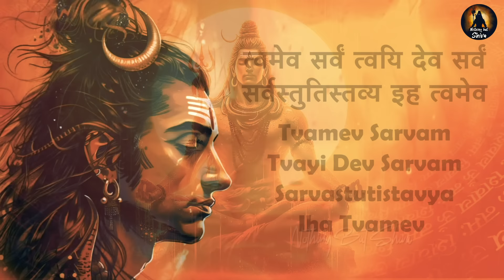Mahakal Stuti with Lyrics | महाकाल स्तुति | महाकाल मंत्र | Mahakal Mantra | Nothing But Shiva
🔱  Nothing but Shiva presents - Mahakal Stuti with Lyrics | महाकाल स्तुति | महाकाल मंत्र | Mahakal Mantra | Shiva Mantra | Namo Stvananta Roopaya Neelakantha Namostute

✩ Title - Mahakal Stuti
✩ Singer - Ritesh Mishra
✩ Lyrics - Traditional
✩ Mix & Master - Tapan Dewanji
✩ Visuals - Leelesh Gandhrav
✩ Studio - Trio Digital Recording Studio

महाकाल स्तुतिः (Mahakal Stuti)

नमोऽस्त्वनन्तरूपाय नीलकण्ठ नमोऽस्तु ते।
अविज्ञातस्वरूपाय कैवल्यायामृताय च ॥
Namo'astvanantaroopaya Neelakantha Namo'astu Te
Avijnatasaroopaya Kaivalyaayamrutaya Cha

नान्तं देवा विजानन्ति यस्य तस्मै नमो नमः ।
यं न वाचः प्रशंसन्ति नमस्तस्मै चिदात्मने ॥
Naanta Devaa Vijaananti Yasya Tasmai Namo Namah
Yam Na Vaacho Prashansanti Namastasmai Chidatmane

योगिनो यं हृदःकोशे प्रणिधानेन निश्चलाः।
ज्योतीरूपं प्रपश्यन्ति तस्मै श्रीब्रह्मणे नमः ॥
Yogino Yam Hridaahkoshe Pranidhaamena Nishchalaah
Jyotiroopam Prapashyanti Tasmai Shreebrahmane Namah

कालात्पराय कालाय स्वेच्छया पुरुषाय च।
गुणत्रयस्वरूपाय नमः प्रकृतिरूपिणे ॥
Kaalatparaya Kaalaya Svechchhaya Purushaya Cha
Gunatrayasaroopaya Namah Prakritiruupine

विष्णवे सत्त्वरूपाय रजोरूपाय वेधसे।
तमोरूपाय रुद्राय स्थितिसर्गान्तकारिणे ॥
Vishnave Sattvaroopaya Rajoroopaya Vedhase
Tamoroopaya Rudraaya Stitisargaantakaarine

नमो नमः स्वरूपाय पञ्चबुद्धीन्द्रियात्मने ।
क्षित्यादिपञ्चरूपाय नमस्ते विषयात्मने ।
Namo Namah Swaroopaya Panchabuddhiindriyaatmane
Kshityaadipancharoopaya Namaste Vishayaatmane

नमो ब्रह्माण्डरूपाय तदन्तर्वर्तिने नमः ।
अर्वाचीनपराचीनविश्वरूपाय ते नमः ॥
Namo Brahmaandaroopaya Tadantarvartine Namah
Arvaacheenaparaacheenavishwaroopaya Te Namah

अचिन्त्यनित्यरूपाय सदसत्पतये नमः ।
नमस्ते भक्तकृपया स्वेच्छाविष्कृतविग्रह ॥
Achintyanityaroopaya Sadasatpataye Namah
Namaste Bhaktaprikshaya Svechchhaavishkritavigraha

तव निःश्वसितं वेदास्तव वेदोऽखिलं जगत्।
विश्वभूतानि ते पादः शिरो द्यौः समवर्तत ॥
Tava Nihshvasitam Vedaasatava Vedokhilam Jagat
Vishvabhootaani Te Paadah Shiro Dyauh Samavartata

नाभ्या आसीदन्तरिक्षं लोमानि च वनस्पतिः ।
चन्द्रमा मनसो जातश्चक्षोः सूर्यस्तव प्रभो ॥
Naabhya Aasiidantariksham Lomaani Cha Vanaspatih
Chandraama Manaso Jaatashchakshoh Suryastava Prabho

त्वमेव सर्वं त्वयि देव सर्वं, सर्वस्तुतिस्तव्य इह त्वमेव ।
ईश त्वया वास्यमिदं हि सर्वं, नमोऽस्तु भूयोऽपि नमो नमस्ते ॥
Tvameva Sarvam Tvayi Deva Sarvam, Sarvastutistavya Iha Tvameva
Eesha Tvayaa Vaasyamidam Hi Sarvam, Namo'astu Bhuuyo'api Namo Namaste